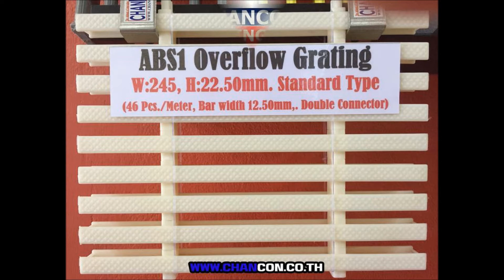Grating for swimming pool overflow gutter ตะแกรงสระว่ายน้ำพลาสติกชนิด ABS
ตะแกรงเหล็ก, ตะแกรงไฟเบอร์กล๊าส, Plastic ,Fibreglass, GFRP, gFRP Grating, Steel GRATING,  ฝาปิดท่อระบายน้ำ, ฝาบ่อพักเหล็กหล่อ, Ductile Iron Sewer,  Manhole COVER,  แผ่นปูพื้นยกระดับ, Raised Floor,  Swimming Pool Overflow Grating,  เกรตติ้งพลาสติกระบายน้ำล้นรอบขอบสระว่ายน้ำสำเร็จรูป,   Scupper Curbed Drainage Grates ,ตะแกรงดักขยะ , Anti Slip GFRP Stair Tread Nosing Step Covers,  Non-Skid Outdoor Plate Sheeting, แผ่นปิดจมูกขอบมุมคิ้วแผงครอบบันได ,แผ่นปูพื้นปิดผิวกันลื่นไฟเบอร์กล๊าส, EggCrate,   Facade Cladding ,แผงระแนงบังตา ,หน้ากากตึก ,Saddle Clip Clamp Lock Grating,  Fastenal Fastener Lock Bar Steel Grating ,อุปกรณ์ตัวคลิปล็อคยึดจับแผ่นตะแกรง  ,Pegboard , Hooks Accessories ,เพ็กบอร์ด, แผ่นเหล็กเจาะรูแขวนเครื่องมือ ,ฮุกตะขอลวดขาแขวนเพ็คบอร์ด